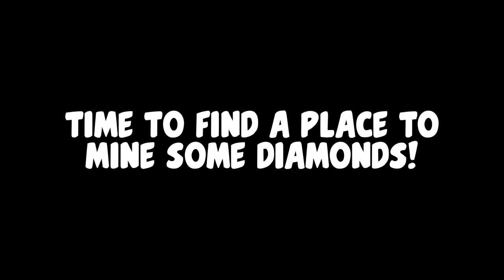ICE ARMOR Speedrunner vs Hunter in Minecraft - Maizen JJ and Mikey